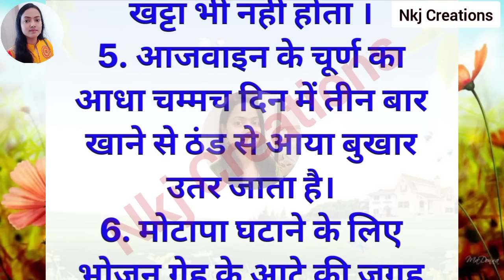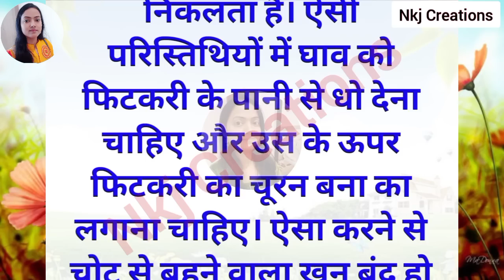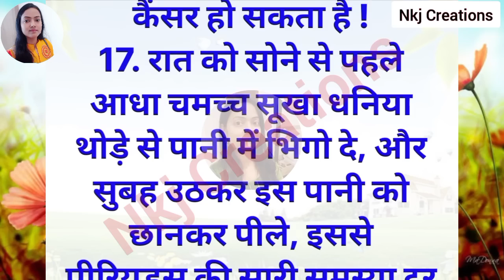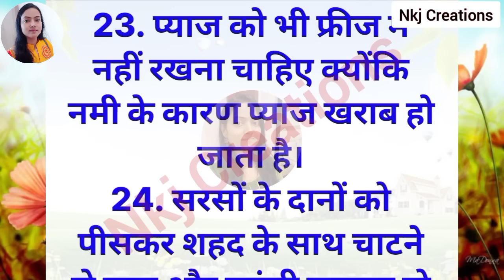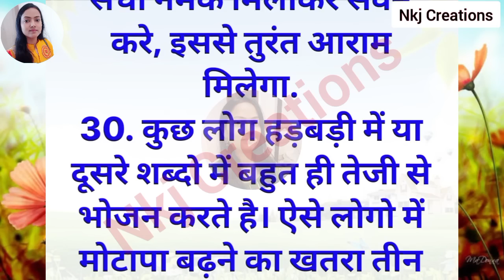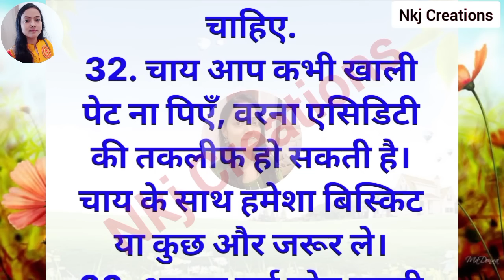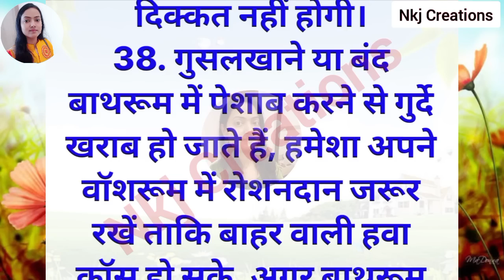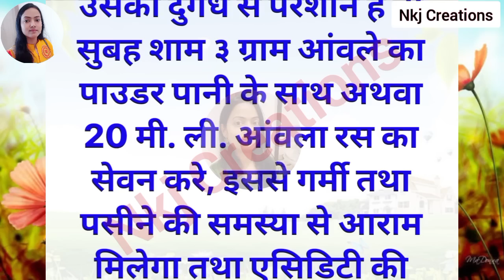बड़े बुजुर्गों द्वारा बताई गई ध्यान रखने योग्य 40 जरूरी बातें| Lessonable quotes#Viral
Cover Topics:-
Story
Motivational story
Lessonable story
gharelu upaye
gharelu nuskhe
lessonable story
health tips
acche vichar
kitchen tips
hindi kahaniyan
gharelu thought
motivational thoughts
ayurvedic tips
shorts story
stories in hindi
gharelu tips
kitchen tips in hindi
healthy lifestyle
good health habits
thought & quotes